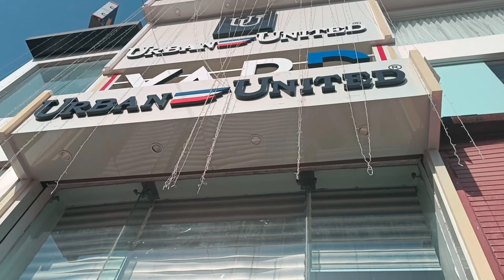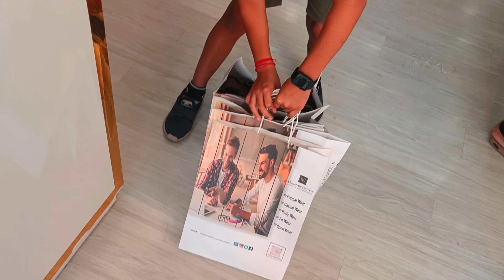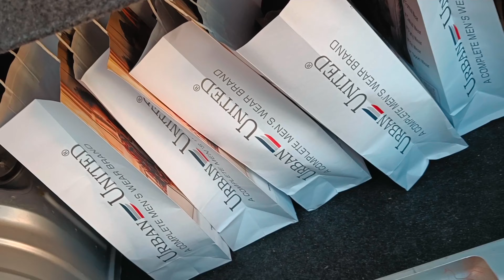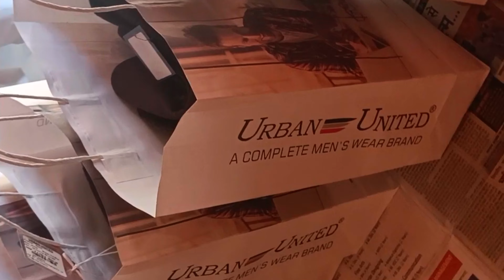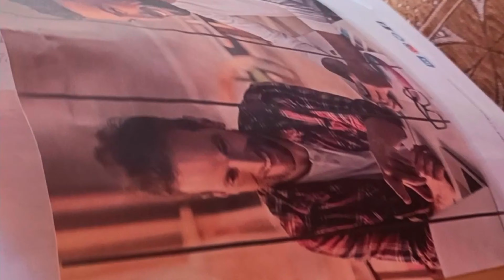Husband Ne Apne Liye Ki Shopping / Shopping Vlog 😍